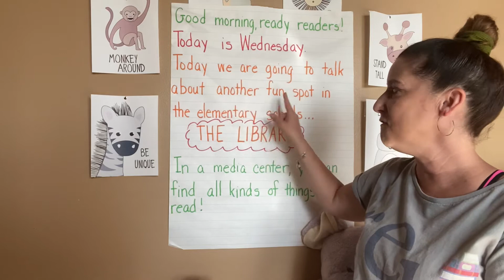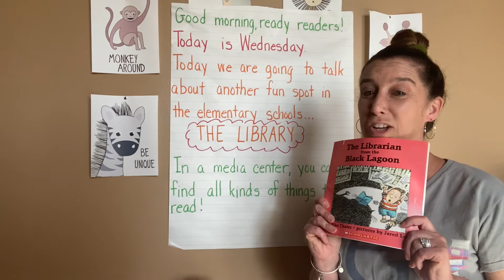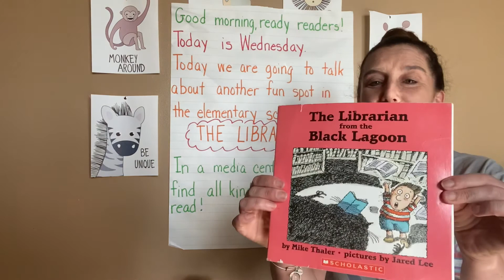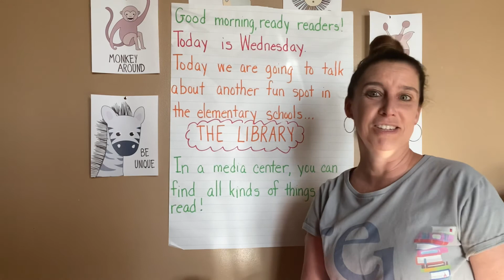Wednesday Morning meeting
Library day!